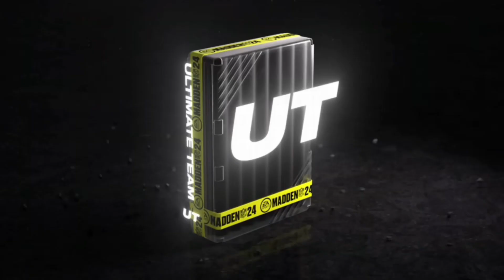Multiple 94 redux pulls. My best pulls of 2/25/24 MADDEN 24 PACK OPENING